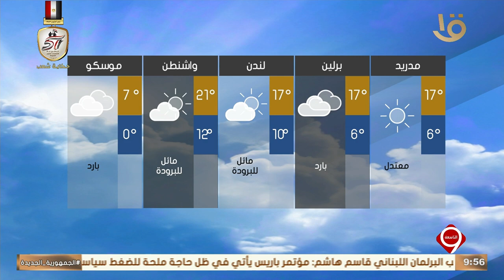بيان بدرجات الحرارة المتوقعة غدا